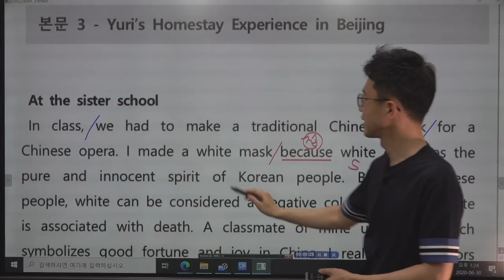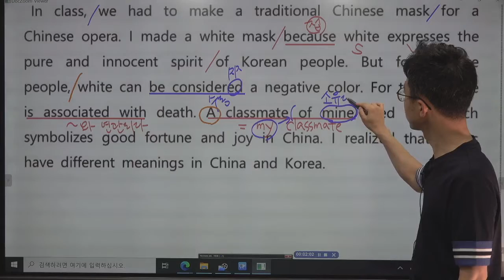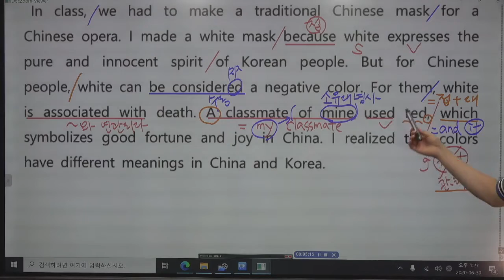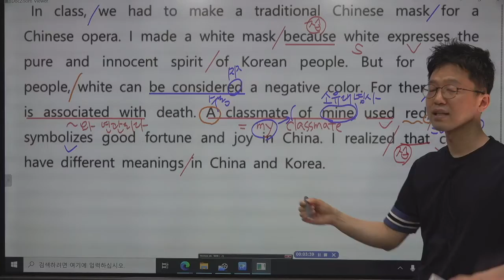[ 고1 영어 English ] 지학 민찬규 4과 본문03